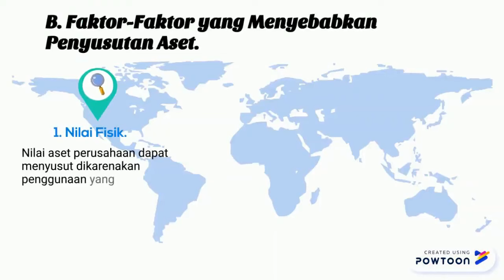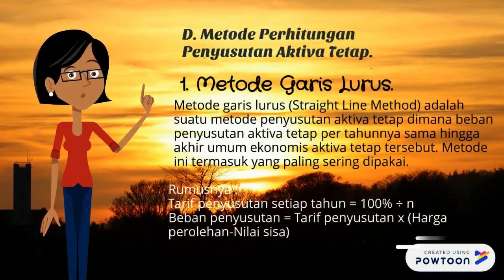Metode Penyusutan Aktiva Tetap | Cara Cepat